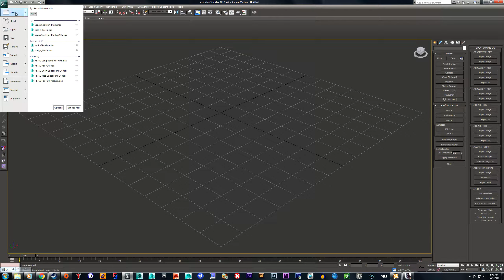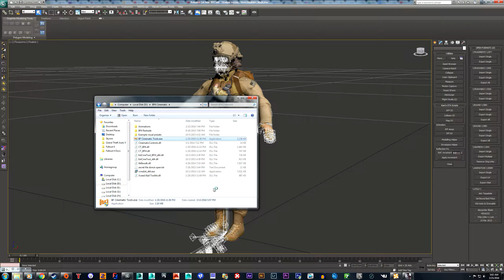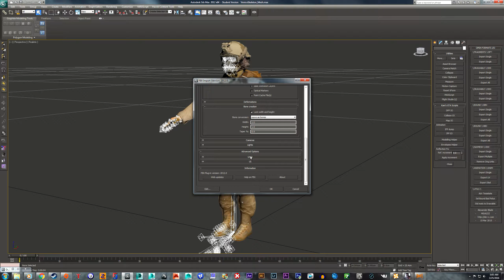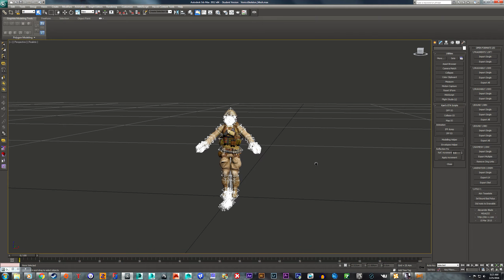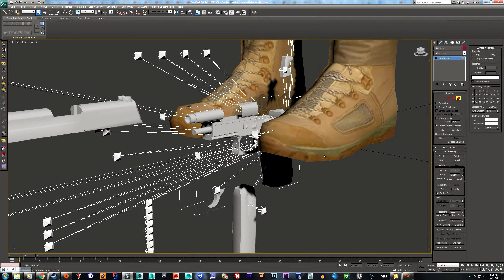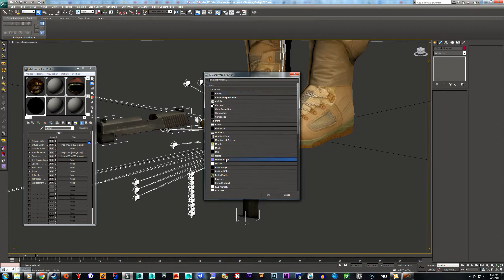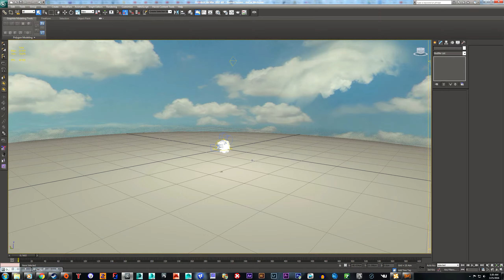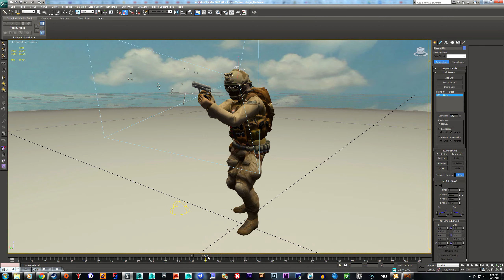BattleField 4 Cinematic Tools: Skeleton with Mesh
Using 3ds max and BF4 cinematic tools to make custom animations